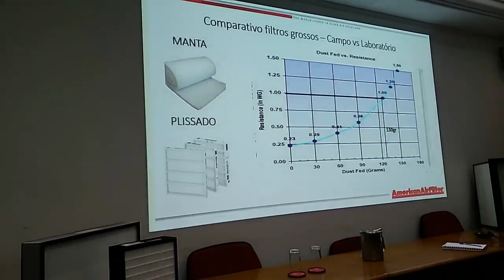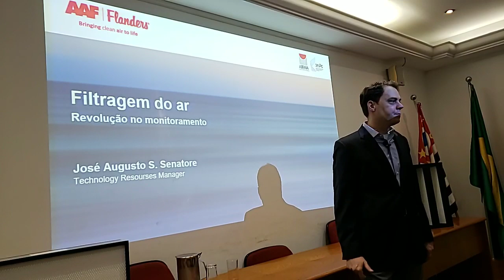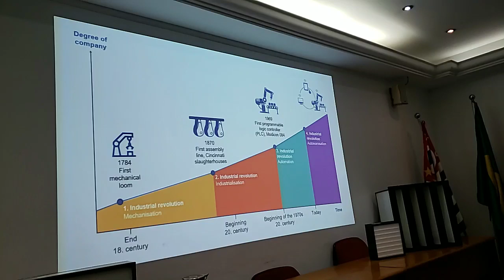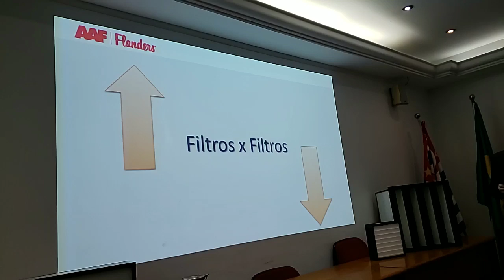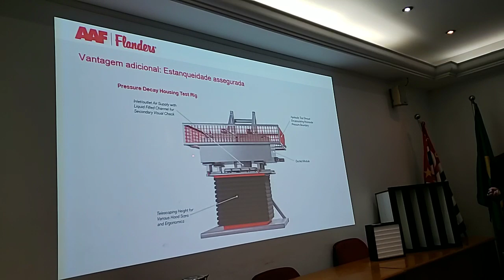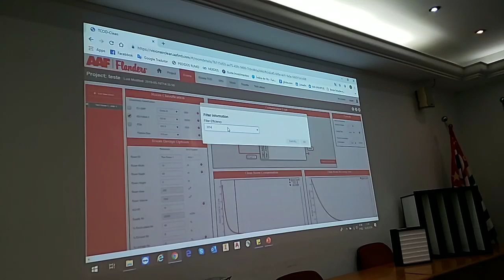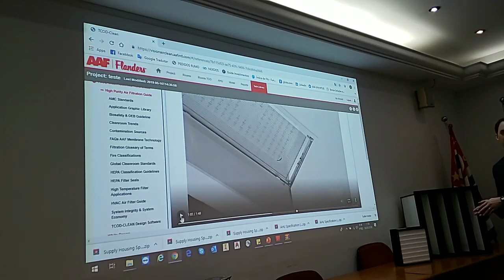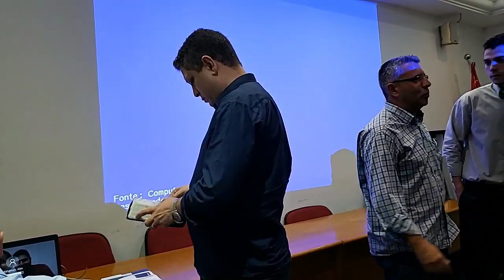5 Tecnológica AAF 16-05-2019 parte 2